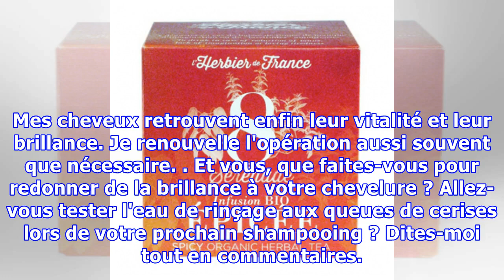Vos Cheveux Manquent d'Éclat ? Faites une Infusion Aux Queues de Cerises.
J'ai les cheveux ternes, ils manquent de lumière. Où est passée ma chevelure de princesse ? Les cheveux, comme la peau, sont le reflet de notre état de santé. Les cheveux ternes et secs ont besoin d'être hydratés. Et pour briller, il existe des solutions 100 % naturelles qui boostent leur éclat natu...